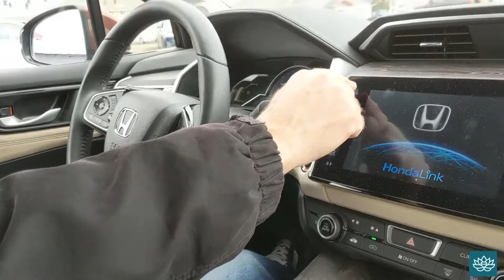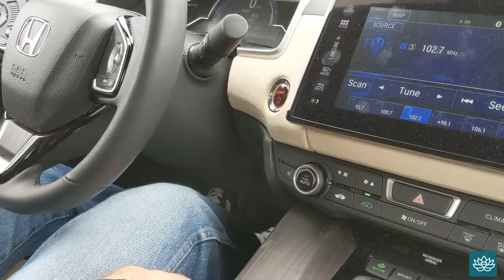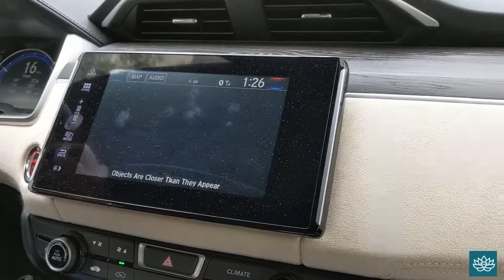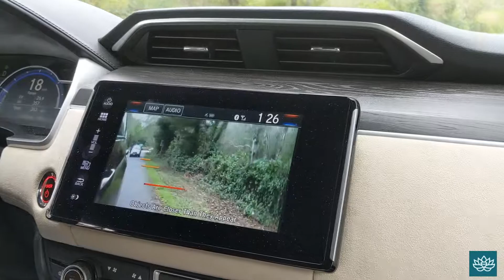EVent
Check out amazing new Hybrid, and full Electric Vehicles!